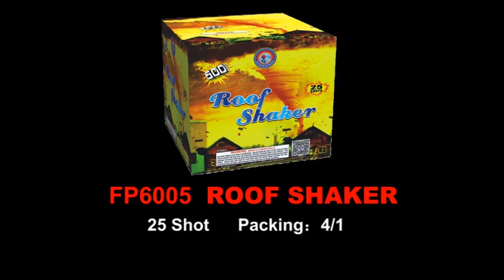FP6005 25 Shots-500g Cakes ROOF SHAKER